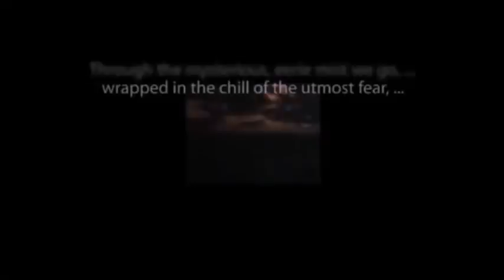CBS Radio Mystery Theater "The Canterville Ghost" starring Arnold Moss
"Do you believe now that he's a real ghost?"